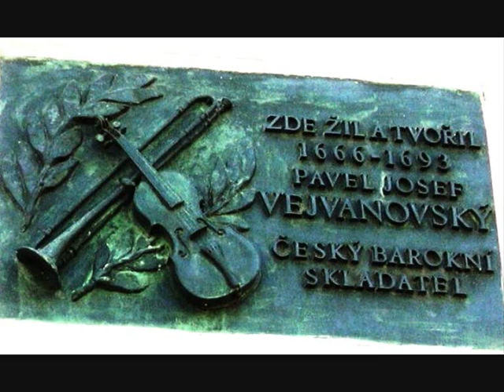P.J. Vejvanovský (1633-1693) XXIX Sonata a 5, Virtuosi di Praga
PAVEL JOSEF VEJVANOVSKÝ was born in Moravia (Hukvaldy or Hlucin) in either 1633 or 1639. He received an education at the Jesuit university in Opava, where he also began composing. Moravia had been devastated during the Thirty Years War and much of it was in desperate need of rebuilding. The Habsburg authorities appointed the influential and ambitious Karl Leichtenstein-Castelcorno as Prince-Bishop of Olomouc who set about to rebuild much of the region. This included building himself a grand palace in Italian Renaissance style with elaborate gardens in the nearby town of Kromeriz and employing a large group of musicians drawn from throughout Europe to play at his court and churches. In the 1650s the job of running and directing this prestigious ensemble fell to Vejvanovsky, who was regularly singled out for praise by the Bishop.
His own compositions circulated throughout central Europe, appearing in other Czech collections as well as in Germany and Austria. He seems to have made at least one visit to Austria with the purpose of copying and collecting music and it is largely thanks to Vejvanovsky that so much central-European music from the time is preserved in what is widely regarded as one of the most important collections of late seventeenth century music on the Continent.
Vejvanovsky must have been one of the greatest trumpet virtuosos of the age and his numerous compositions attest to his virtuosity. One of his more remarkable talents was the ability to play certain chromatic passages on the trumpet, which is not normally possible on the largely diatonic natural trumpet. Under Vejvanovsky's direction the Bishops ensemble saw its heyday. Other musicians at court included Philipp Jakob Rittler, Heinrich Biber, and Gottfried Finger, the latter two employing certain characteristics of Vejvanovsky's trumpet writing in their own compositions.
He was a contemporary and associate of Heinrich Ignaz Franz von Biber.